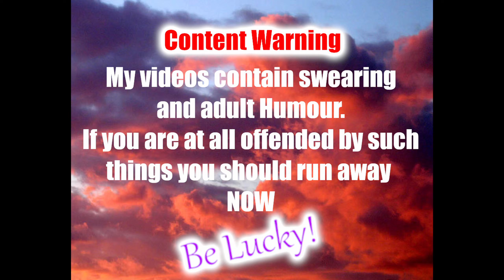Generation Zero S6 EP20 The Last Stand Mission + Safe Houses!